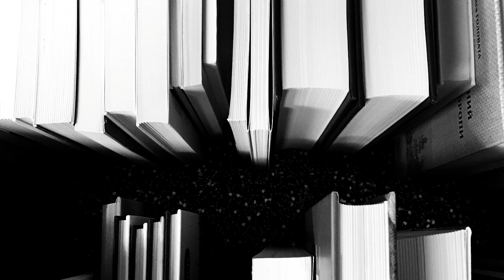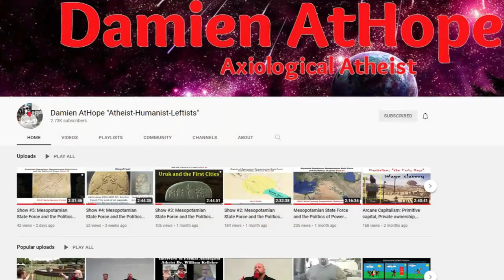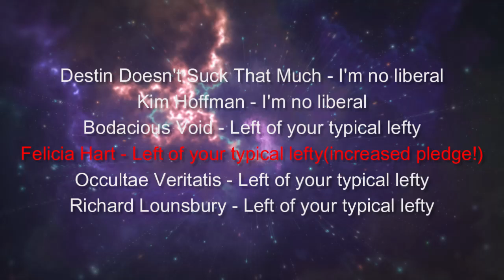Red Reviews #28 - The Permanent Revolution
In this episode Justin and Cory talk about The Permanent Revolution by Leon Trotsky and discuss the merits of an international outlook versus focusing on a single nation.